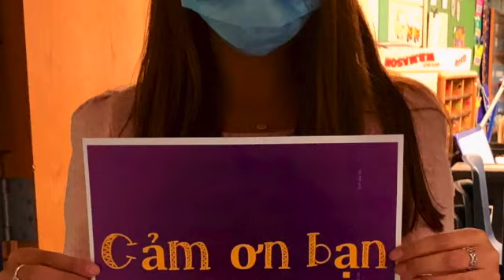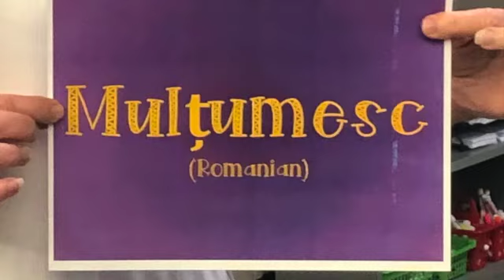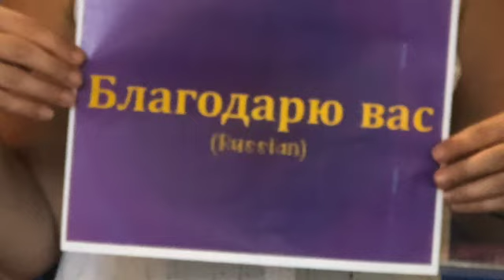Thank You Golden Hill PTO 2020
Thank you to our AMAZING PTO!!! :-)